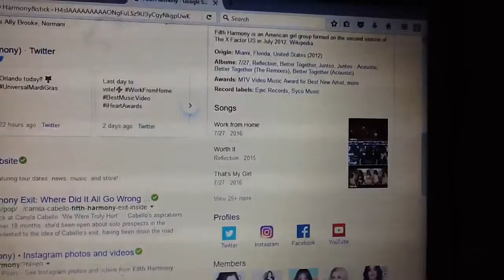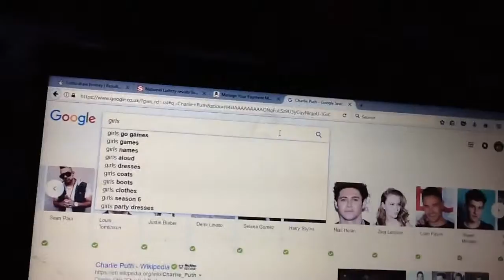Googling girl bands